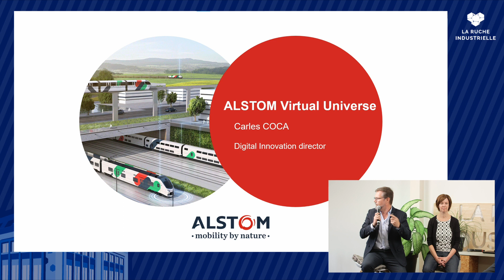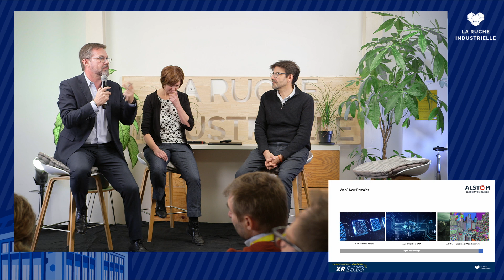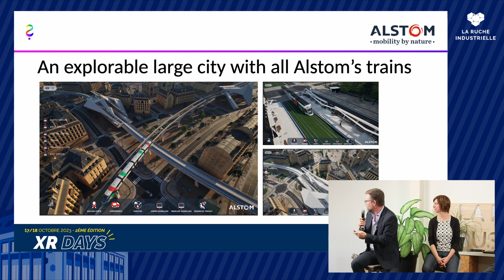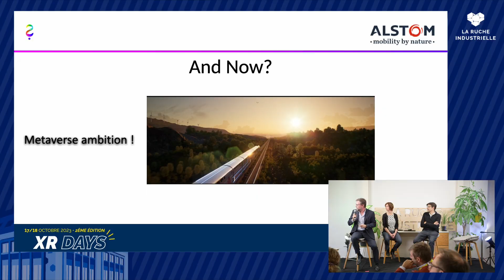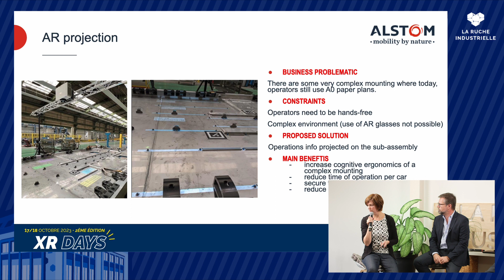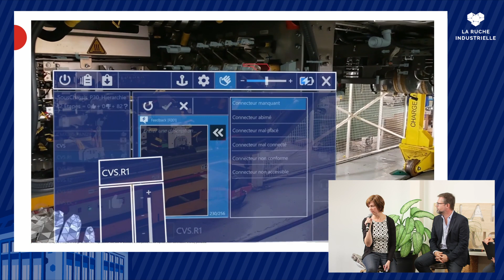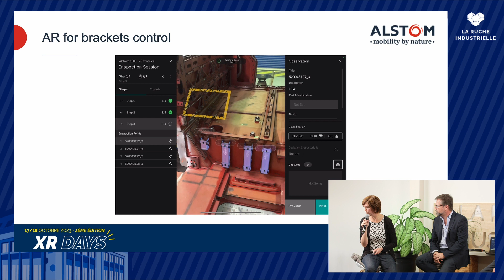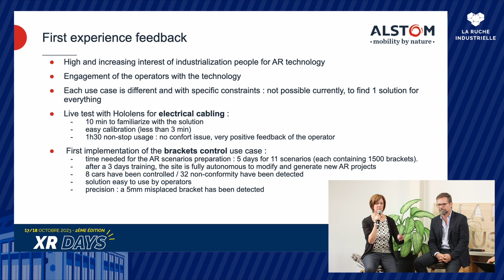XR DAYS 2023 : Metaverse industriel et cas d'usages XR chez ALSTOM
Conférence dans le cadre des XR DAYS 2023 à La Ruche Industrielle : Metaverse industriel et cas d'usages XR chez ALSTOM